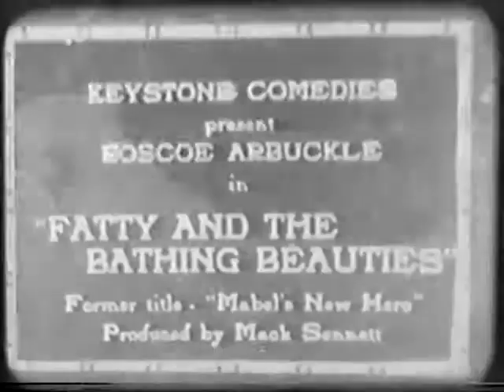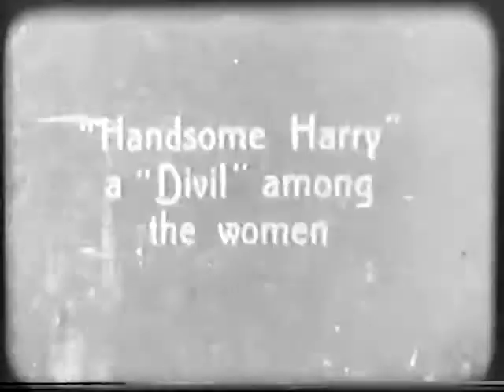Fatty and the Bathing Beauties (aka Mabel's New Hero)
Mabel is being harassed by a masher; Roscoe comes to her rescue. When she's carried away in a balloon, he and the Keystone Kops have to save her!